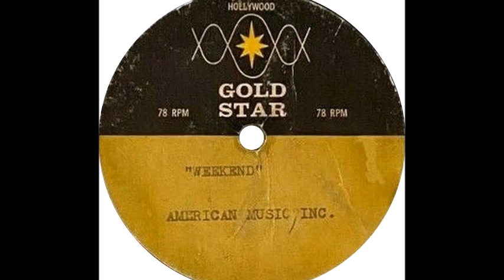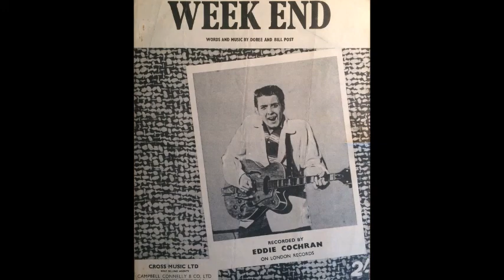Eddie Cochran - Weekend [Stereo] - 1960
Recorded April 23, 1959 at United Recording Corporation Studio, Hollywood. Produced by Snuff Garrett.
[LYRICS BELOW]

Musicians: Eddie Cochran (vocal & 'Gretsch' guitar), Conrad 'Guybo' Smith or Dave Shriver (electric bass) and Gene Riggio (drums).

WEEKEND
Written by Doree Post & Bill Post.

LYRICS:
Friday night, everything's right for the weekend
Crazy clothes, anything goes on a weekend
John called Ann and Jim got Sue
And I made a date with little ol' you
Off we went to make a big tent on the weekend

Boy, it's great just a-stayin' out late on a weekend
Know a spot and like it a lot on a weekend
Took a road to lookout hill
The view up there is sure a thrill
What a night to hold you tight on a weekend

There we were just sittin' cool and cozy
Just about to steal a little kiss
The police with a flashlight bright and nosy
Sayin', "Holdin' neck o'er there, what is all this?"

Car top down, just ridin' around on a weekend
Took a chance on crashin' a dance on a weekend
We were almost inside the place
When somebody slammed the door in my face
"Hey, you guys have gotta wear ties on a weekend!"

No harm done, just a-havin' some fun on a weekend
That was all, we had a big ball on the weekend